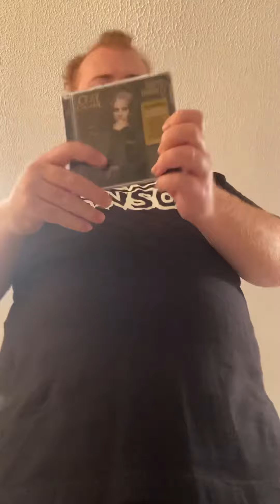Unboxing Triple Feature 09-13-2022